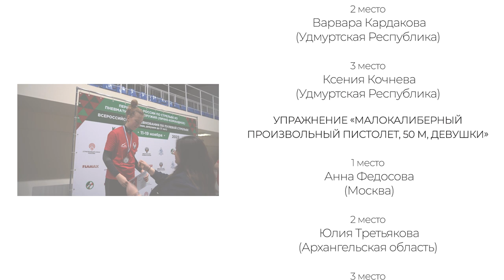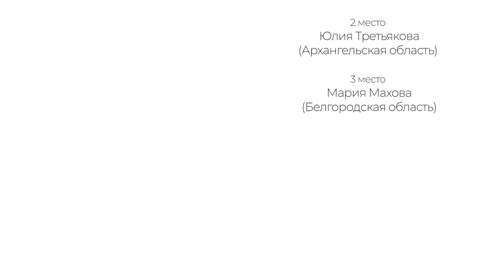13.11.2022 г. Первенство России и Всероссийские соревнования по пулевой стрельбе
Республика Татарстан, г. Казань

11-19 ноября 2022 года